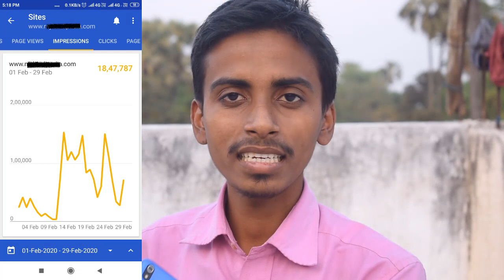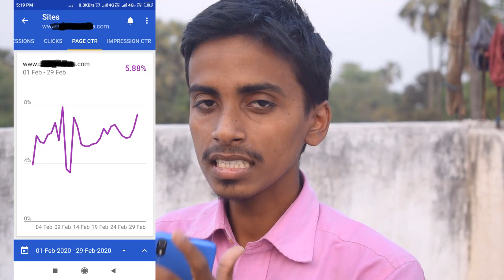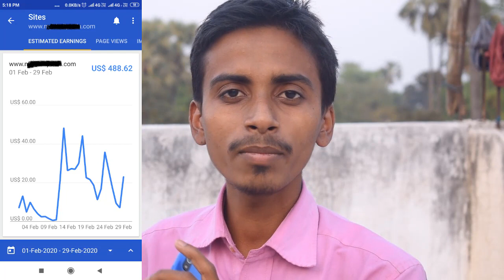Google Adsense Earning Proof for 1 Million Pageview | Hindi Blogging | Live Proof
Hello Friends,
In this video, I have discussed how much I have made through Google Adsense for a Hindi News Website where I have received almost 1 Million page views in the month of February. I hope you will like this video.
Dosto aj ke is video me humne apne blog ke earning proof ke bare me baat kiya hai aur bataya hai jab apke blog ya website par 1 Million traffic aata hai tab apke google adsense se kitni kamai hogi. Umeed hai ki apko yh video pasand aayegi.